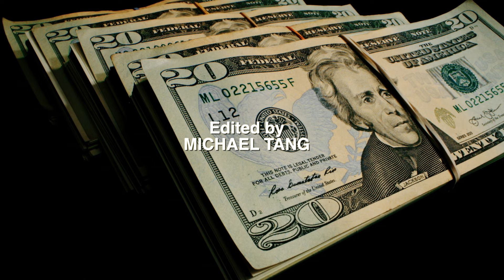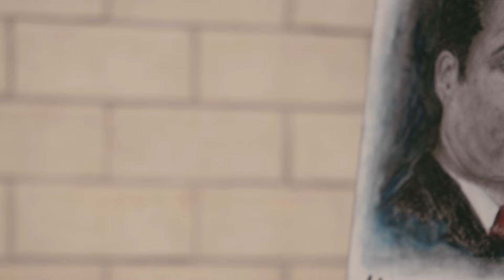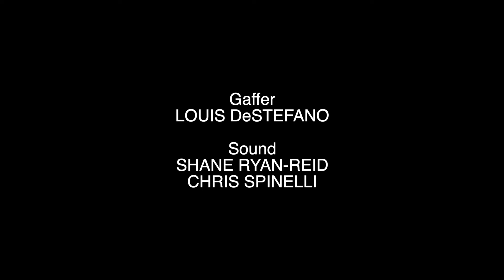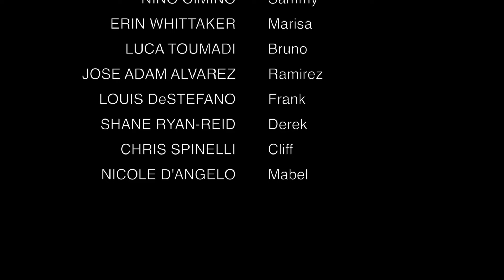Bad Timing | Suspense Thriller | Full Movie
A hired assassin with a broken past is on the run and hiding out with a woman he's taken captive. They hope to survive the weekend without losing their lives in the process.
Cast: Nino Cimino, Erin Whittaker, Luca Toumadi, Jose Adam Alvarez, Louis DeStefano, Shane Ryan-Reid, Chris Spinelli, Dan Luong
Director: Gregory Hatanaka
Writer: Nino Cimino
Producers: Gregory Hatanaka, Nino Cimino, Chris Spinelli, Nicole D'Angelo, Louis DeStefano, Shane Ryan-Reid, Kelley Daniel, Doug Tochioka